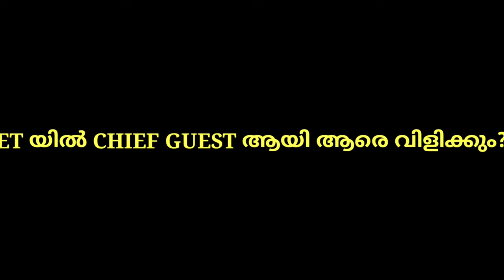CET FRESHERS VIDEO 2021|CET CAMPUS VIDEO|CET LIFE|CETVlogs